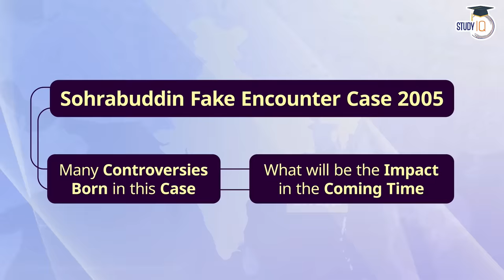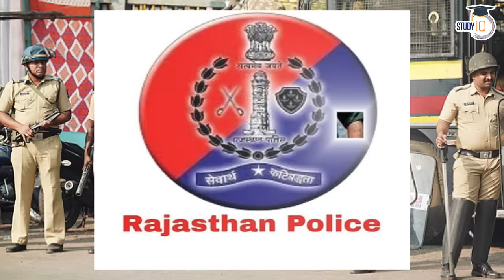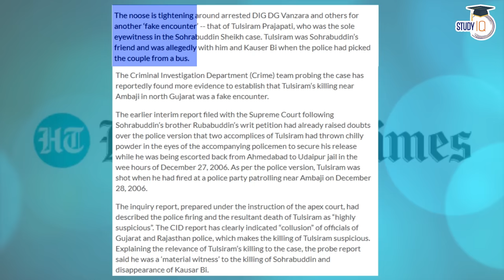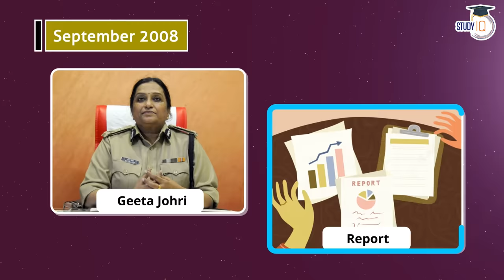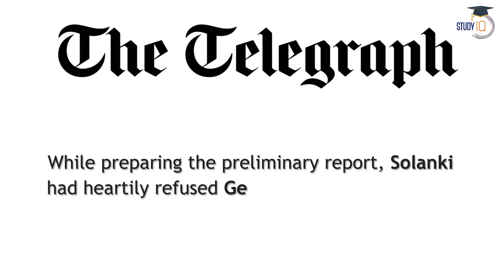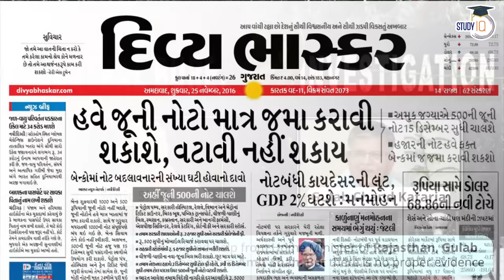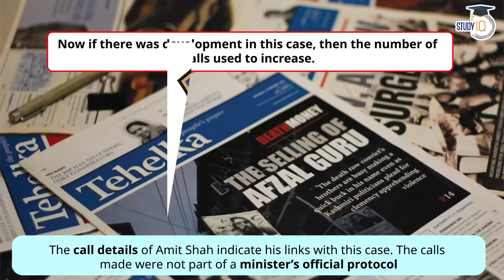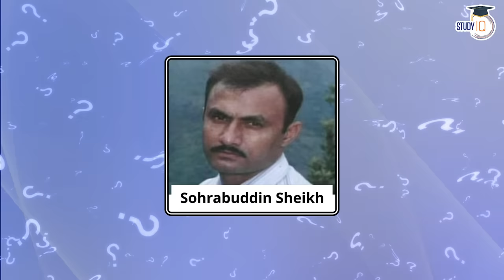The Mystery of Sohrabuddin Sheikh Encounter case | Timeline of Sohrabuddin Encounter | UPSC Exam